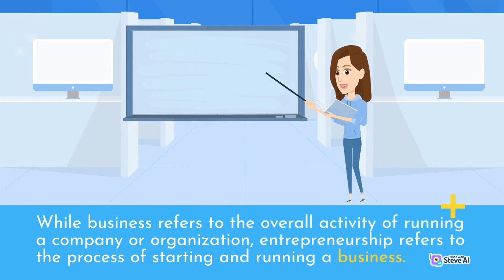Business and Entrepreneurship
Business and entrepreneurship are two closely related concepts that involve the creation and operation of companies or organizations for the purpose of generating profits. While business refers to the overall activity of running a company or organization, entrepreneurship refers to the process of starting and running a business.

Business is a vital part of any economy, as it drives innovation, creates jobs, and generates wealth. There are many different types of businesses, ranging from small mom-and-pop stores to large multinational corporations. Businesses can operate in a variety of sectors, including manufacturing, retail, healthcare, and finance.

Entrepreneurship, on the other hand, is the process of starting and running a business. Entrepreneurs are individuals who identify a need or opportunity and take the risk of starting a business to fill that need or capitalize on that opportunity. They are driven by a desire to create value, solve problems, and achieve financial success.

Entrepreneurs come in all shapes and sizes, from solo entrepreneurs working out of their garage to large teams of co-founders working together to build a company. They may be motivated by a variety of factors, including the desire to be their own boss, the opportunity to create something new and innovative, or the opportunity to solve a pressing social or environmental issue.

Starting a business is a risky and challenging endeavor, and it requires a combination of skills and traits. These include creativity, persistence, flexibility, and the ability to take calculated risks. Successful entrepreneurs are often able to identify and seize opportunities, create value for customers, and adapt to changing market conditions.

One of the key challenges for entrepreneurs is finding a viable business idea. This requires identifying a need or opportunity in the market and developing a product or service that meets that need or capitalizes on that opportunity. This can involve conducting market research, identifying potential customers, and developing a business plan.

Once a business idea has been identified, the next step is to build a team and raise the necessary capital. This can involve recruiting employees, finding investors, or applying for loans. In addition, entrepreneurs must also consider a variety of legal and regulatory issues, such as obtaining the necessary licenses and permits and complying with labor laws and environmental regulations.

Once the business is up and running, entrepreneurs must focus on growth and profitability. This involves marketing and promoting the business, building a strong customer base, and continually innovating to stay ahead of the competition. Successful entrepreneurs are able to identify and seize new opportunities, adapt to changing market conditions, and continuously improve their products and services.

In conclusion, business and entrepreneurship are closely related concepts that involve the creation and operation of companies or organizations for the purpose of generating profits. Business is a vital part of any economy, while entrepreneurship is the process of starting and running a business. Successful entrepreneurs are able to identify and seize opportunities, create value for customers, and adapt to changing market conditions. While starting a business is a risky and challenging endeavor, it can also be rewarding and fulfilling for those who are able to navigate the challenges and achieve success.

Script : ChatGPT
Video : Steve AI